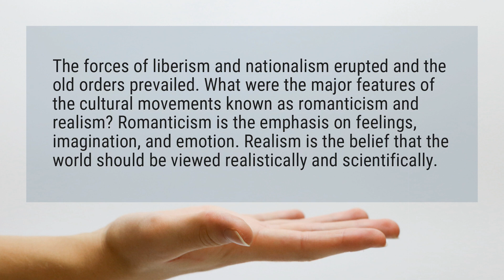What were the main characteristics of romanticism and realism?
The forces of liberism and nationalism erupted and the old orders prevailed. What were the major features of the cultural movements known as romanticism and realism? Romanticism is the emphasis on feelings, imagination, and emotion. Realism is the belief that the world should be viewed realistically and scientifically.